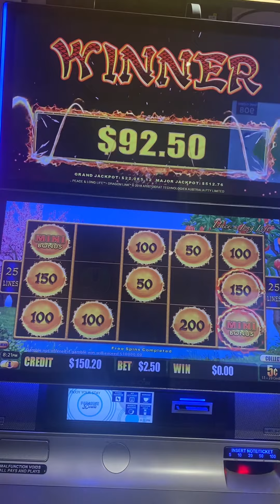2 Mini Bonus drop | LuckySlots Gold Coast